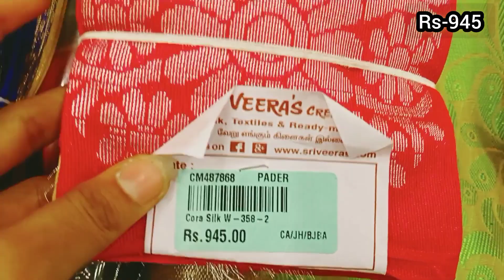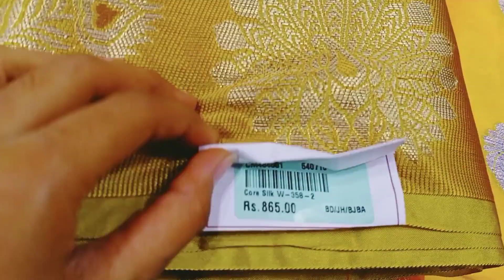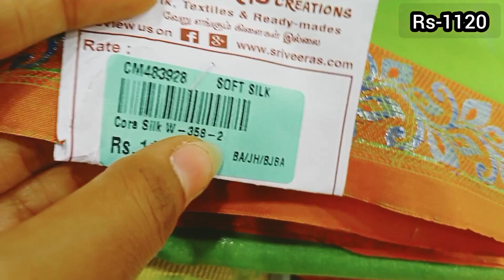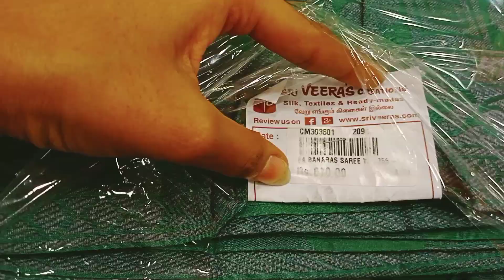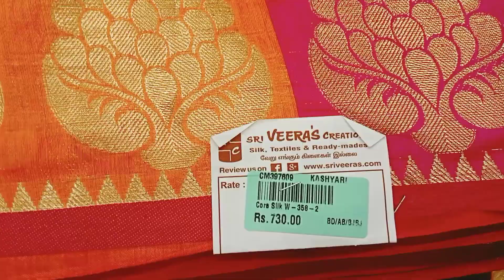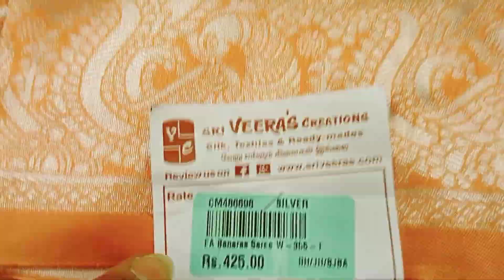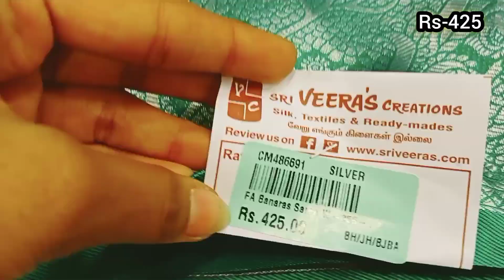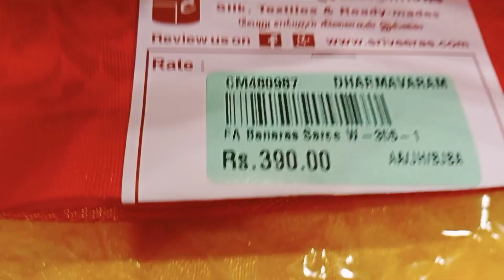Sri veera's creations|Cora muslin|Banaras|Cora cotton|New collections @ very low price||Ragel John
Address:51-52/1 MC road- old washermenpet-chennai-21

contact-044:25901771/72/73/74

Elampillai saree chrompet Saravana at rs 532 only

padi Saravana Heavy design saree 1+1

porur Saravana 1+1 offer design saree at 430

padi Saravana adi offer saree